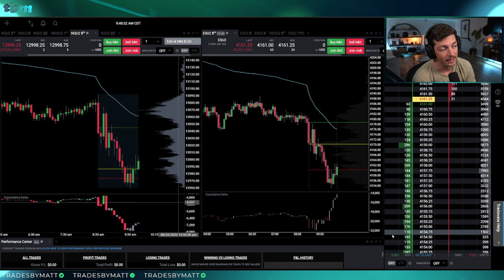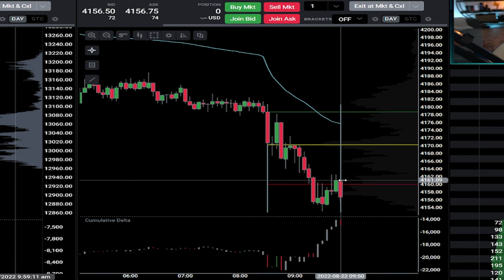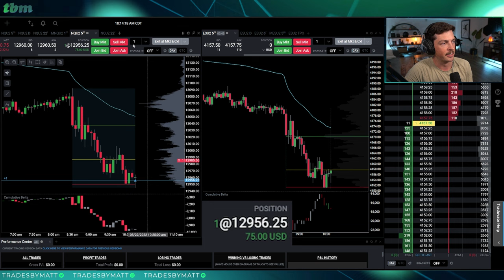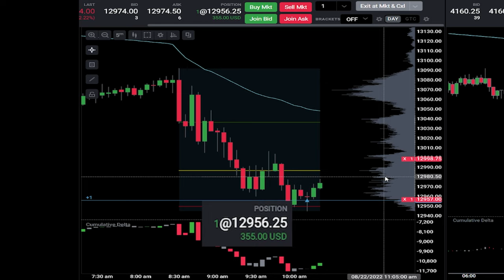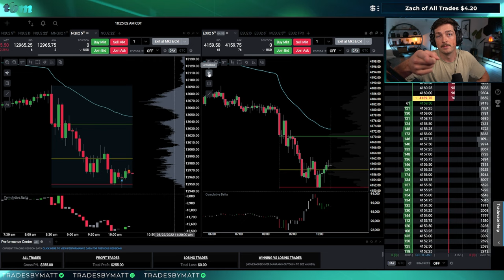One and Done Trade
Today I started my trading session about an hour later than normal and it worked out well for me. I was able to have a different perspective on the market and take one solid trade during the session

3. I recommend the $150,000 account on apex.
4. How I trade risk free